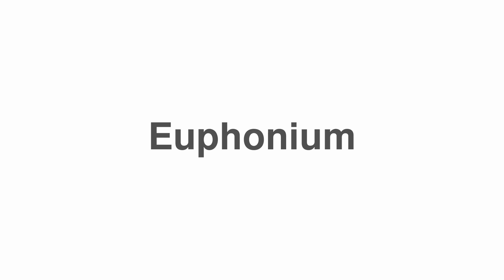How to Pronounce "Euphonium"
Looking to learn English? Get top deals on the best English courses

Welcome to the video on how to correctly say "Euphonium".

Oops!! We don't have a definition for "Euphonium", maybe you can give us a hand? Let's discuss Euphonium in the comments.

Do you fancy requesting a hard word to pronounce.tv?